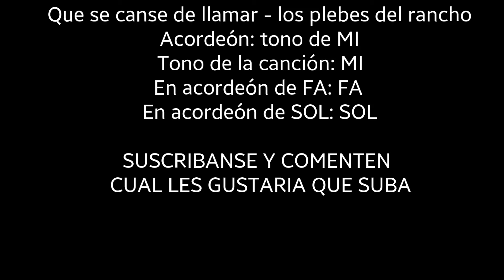Que se canse de llamar los plebes del rancho Acordeon tutorial